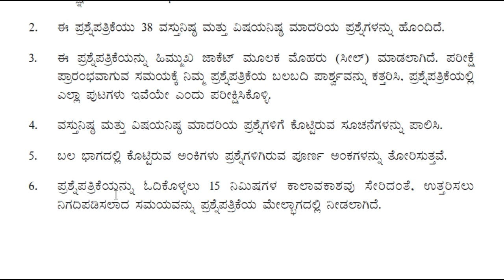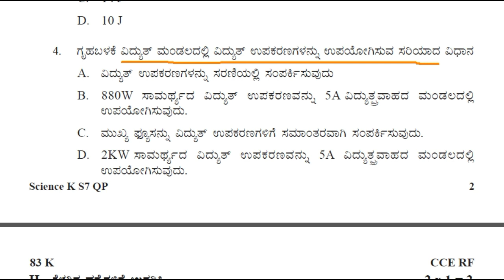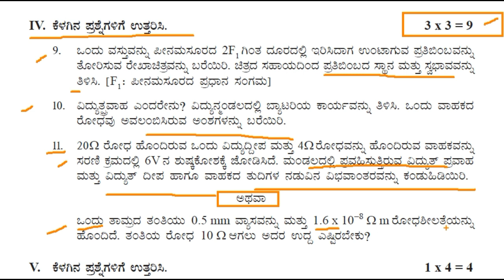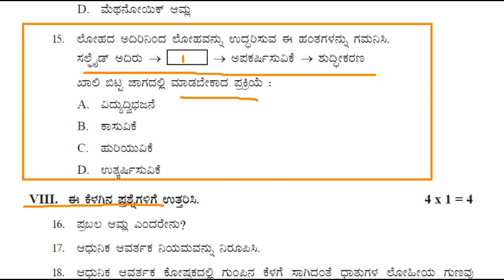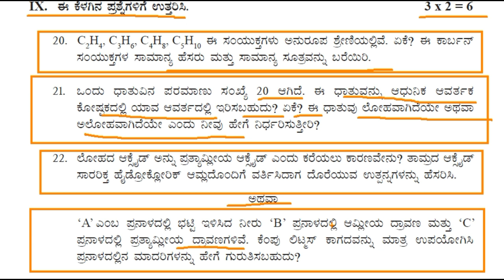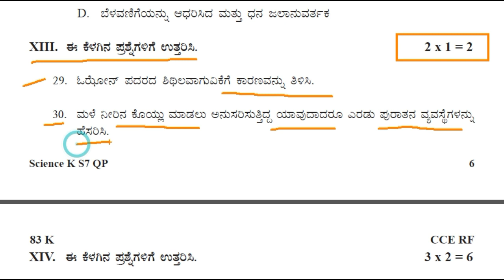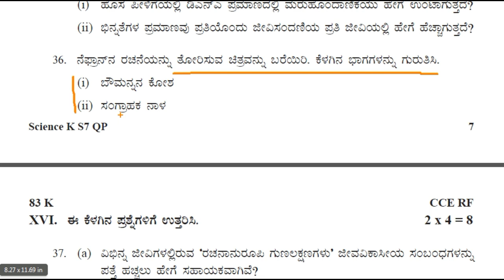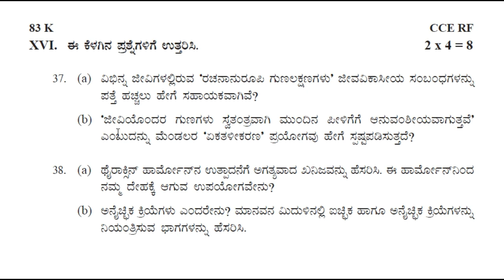10th Science Question Paper 2 | 10th Science Model Question Paper | KSEEB Science Question Paper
10th Science Question Paper 2 | 10th  Science Model Question Paper | KSEEB Science Question Paper |

In This Video we discus about 2021 sslc Exam model Question paper -2 Science

JOTHREDDY
From